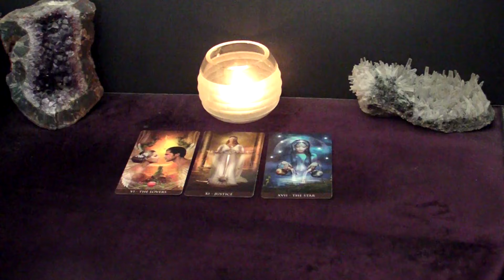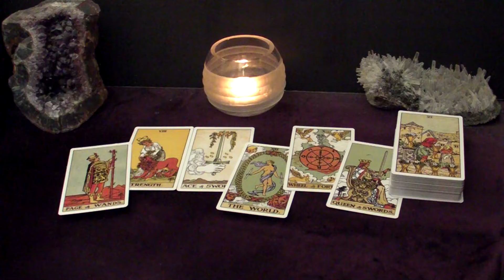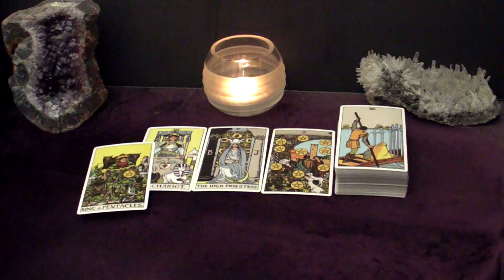GEMINI LIBRA AQUARIUS | June 28-30 | Weekend Highlight Tarot Readings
Time Stamps:
00:00 Intro
00:27 All Air Signs - No, Thank You
03:18 Gemini - On The Same Page
06:32 Libra - Saying Yes
08:51 Aquarius - Going On A Trip